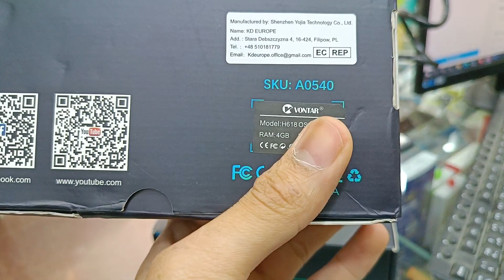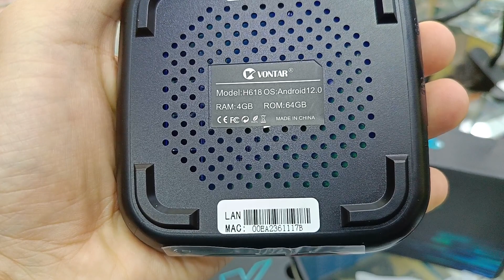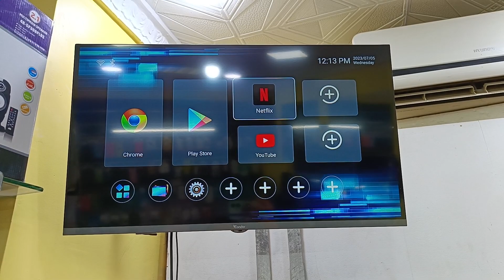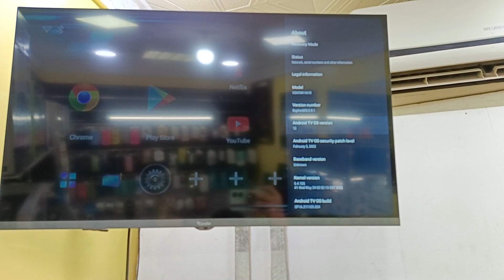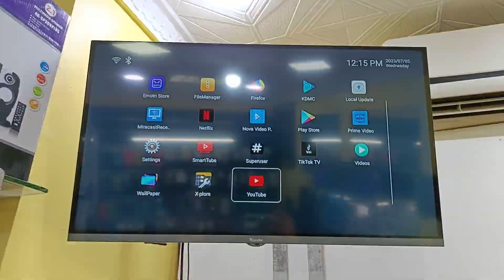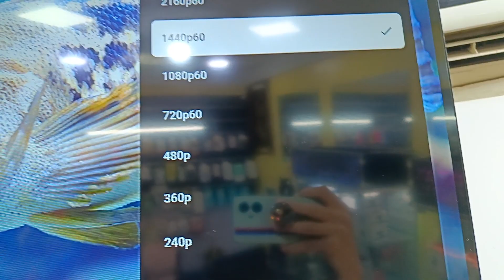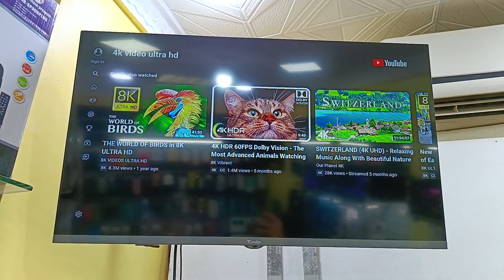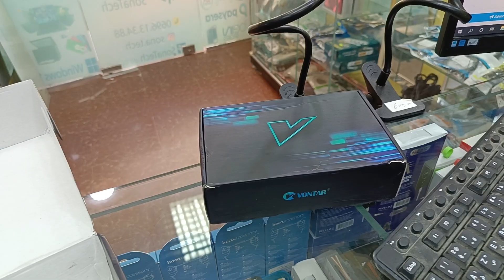مراجعة البوكس الجديد VONTAR 4K 2023 || يحولك التلفاز إلى ذكي والعديد من الميزات ! 🇩🇿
🔵 متوفر البوكس من  VONTAR 4k  خرج سنة 2023 قوووة تتحدث 🔥🔥🔥
🔴 السعر الكلي : 9900 دج + 6 أشهر لينكس 🎁
+ توصيل مجاني 58 ولاية مع شركة توصيل Yalldine ✅

🟣 المواصفات الخاصة بالبوكس :
64G / 4G
🔸 معالج سريع و قوي Allwinner H618
🔸ويفي Wifi 5G
🔸 منافذ USB, RJ45, TF Card, AV
🔸  اصدار أندرويد 12 قابل للتحديث
🔸 واجهة البوكس جميلة وسهلة الاستعمال + لوحة تحكم سريعة الاستجابة
🔸 كثرة التطبيقات المحملة عليه
 راح تلقى كل التطبيقات من متجر PLAY STORE.
TIK_TOK. YOUTUBE,  NET_FLIX, AM_AZON...
العاب...